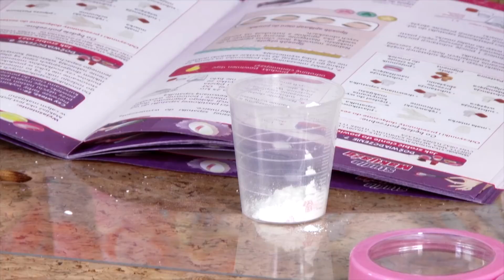Studio makijażu, Science4You, Trefl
Zestaw do makijażu
- dowiesz się, jak zrobić cienie do powiek i róż do policzków
- zrób swoją własną pomadkę
- uzyskaj podkład oraz płyn do demakijażu